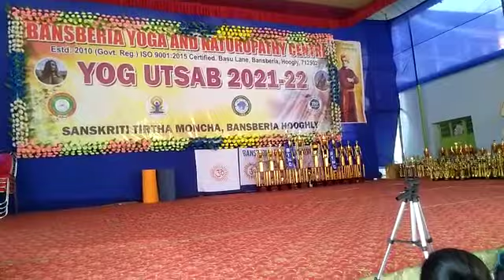🇮🇳Tiger Jump, BYNC Compitition Your Bansberia, India, india fitness army compitition 💫💕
🇮🇳Tiger Jump BYNC YOGA COMPITITION Performance (12/02/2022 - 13/02/2022)

🇮🇳Jai hoooooo
                          jai ho
                                  jai hoooooooo💫